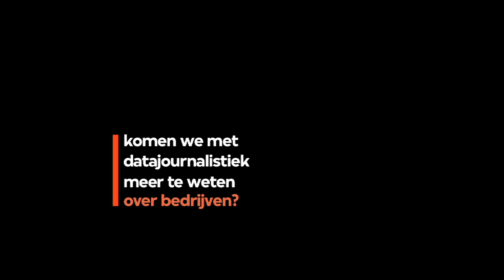Tegenlicht Talk: Kenneth Cukier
Kenneth Cukier is dataredacteur bij de Economist. In deze Tegenlicht Talk vertelt hij hoe big data de toekomst van de journalistiek gaat veranderen.

Deze Tegenlicht Talk hoort bij de aflevering 'Big data: de Shell search' van oktober 2013. Bekijk de hele aflevering.

Interviewer: Shuchen Tan
Locatie: Londen, Verenigd Koninkrijk
Datum: 11 juni 2013